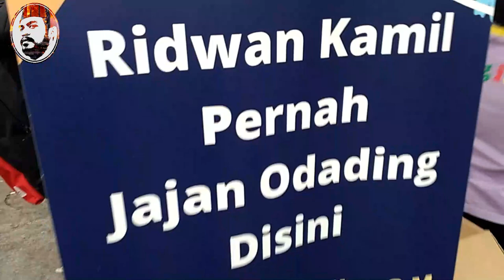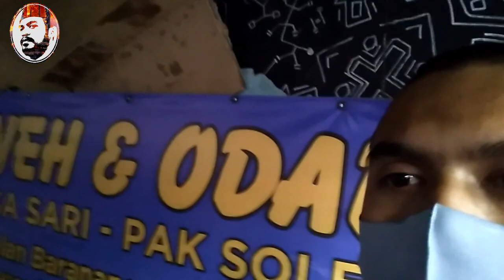Jajan Odading Mang Oleh Antreanya Masya Alloh | Rela Nunggu 3 Jam Demi Menjadi Ironmen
Saya Beli Odading Mang Oleh Antreanya Masya Alloh | Rela Nunggu 3 Jam Demi Menjadi Ironmen...
Cakwe & Odading Pak Soleh Beralamatkan di Jl.Baranangsiang No.5-Pasar Kosambi Bandung.